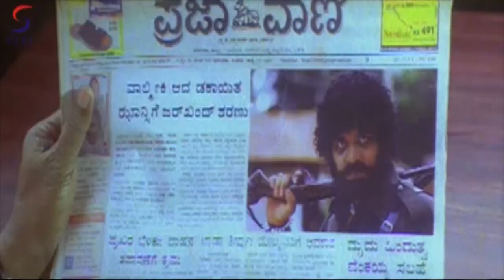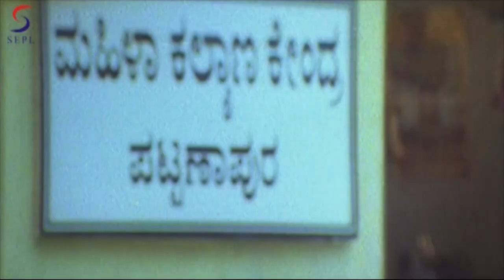Hindi Dubbed Full Movie - Zakmi Aurat - (2011) - Movie in Part 10/13 - Prema, Neha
WatchHindi Dubbed Full Movie - Zakmi Aurat - (2011) - Movie in Part 10/13 - Prema, Neha

This movie tells the story about a strict police women and the struggles faced by her to eradicate injustices in the country. Enjoy all the latest South Indian Movie action in Hindi here on SEPLtv YouTube channel. All your favourite South Indian superstars are brought under one roof. Just browse through our huge catalogue of Full Movies, Dialogue Scenes, Action/Fight Scenes, Comedy Clips, Hot Item Songs etc.